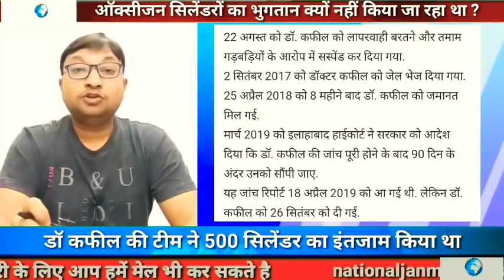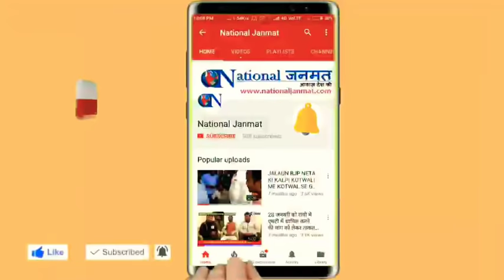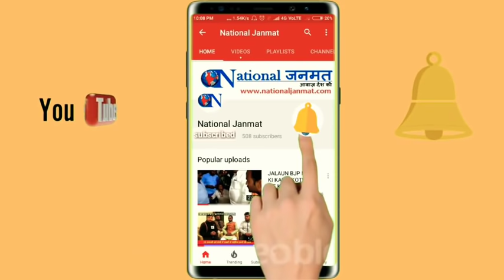डॉ. कफील मामले में घटिया स्तर पर उतरी योगी सरकार !